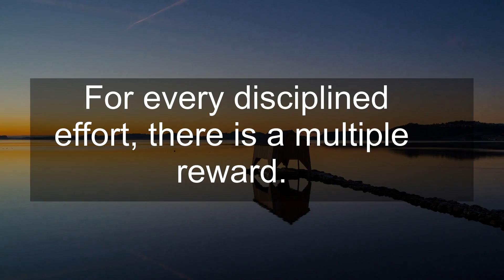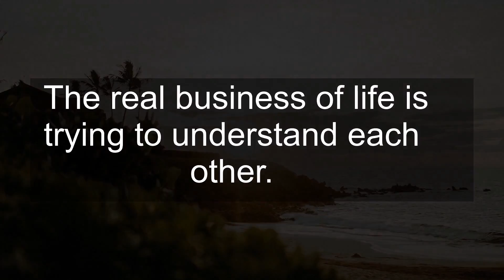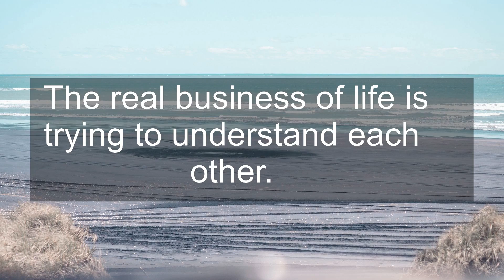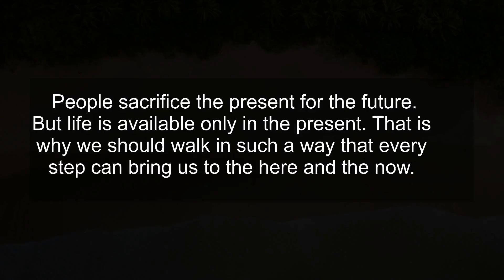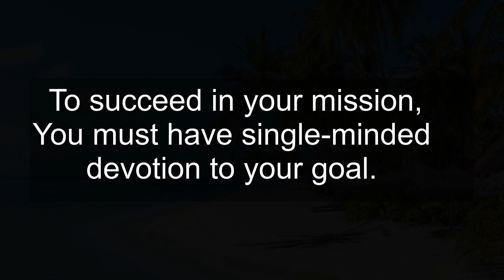Life Changing Powerful Quotes | You only lose what you cling to | Motivational Quotes